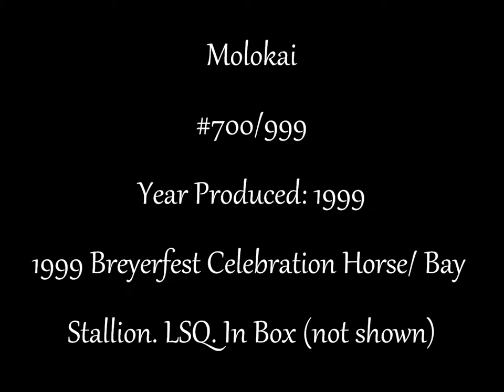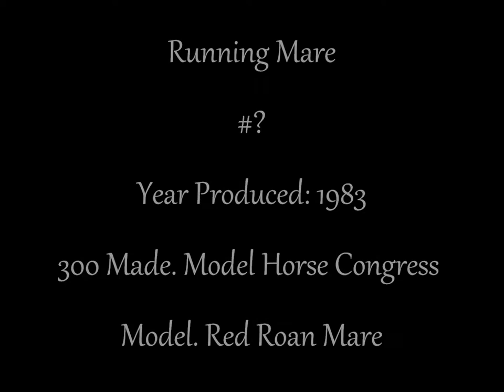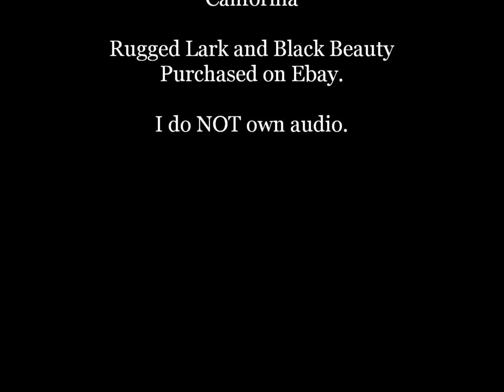Rare and Vintage Breyer horses